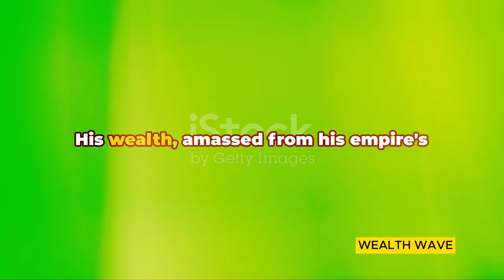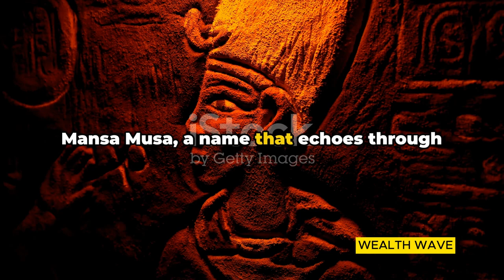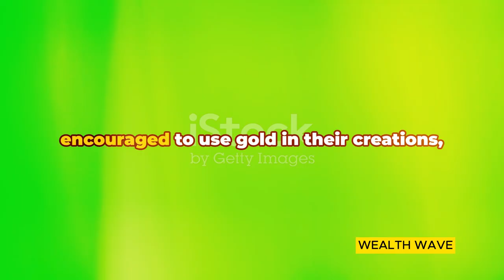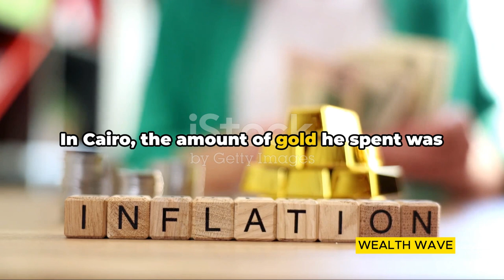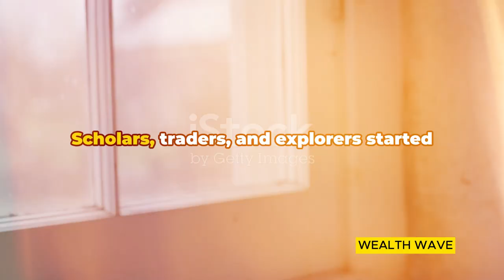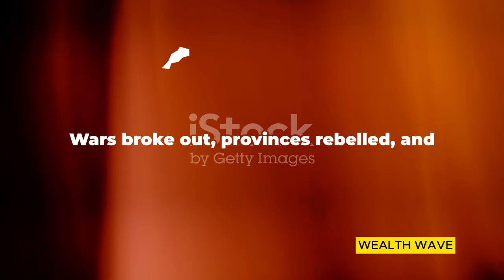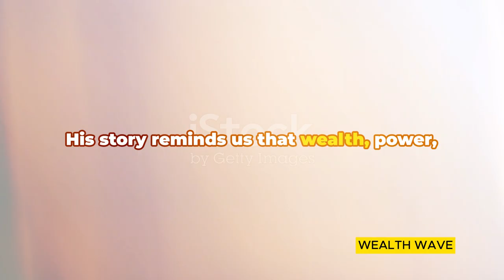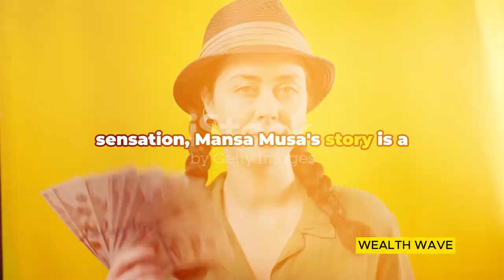The richest man ever (NET WORTH 400 BILLION)